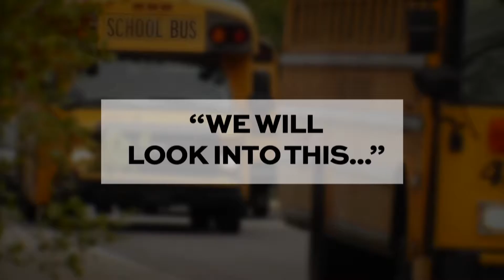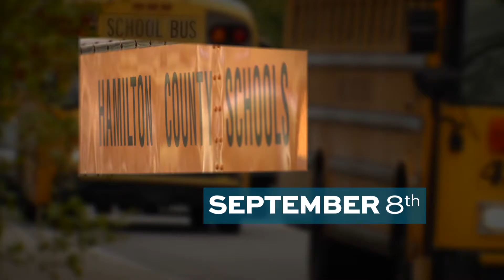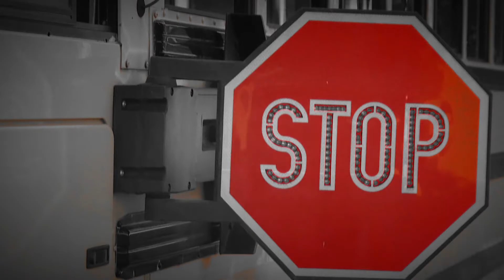HAMILTON SCHOOL BUS COMPLAINTS